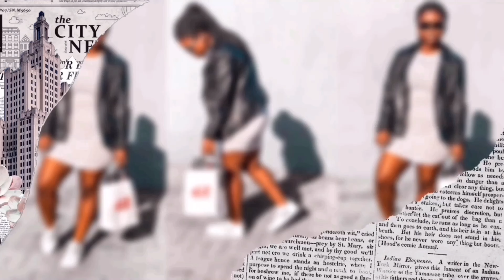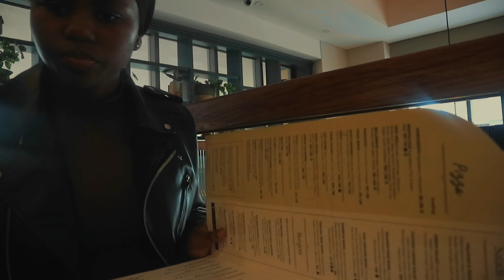vlog: a few days in my life | cinematic version | South African YouTuber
Hey loves.
Welcome to yet another video🤍This is a cinematic vlog of a few days in my life after finishing my exams, followed by ice cream dates, H&M shopping as always, Dinner date and solo dates, not to forget missing my flight.😭